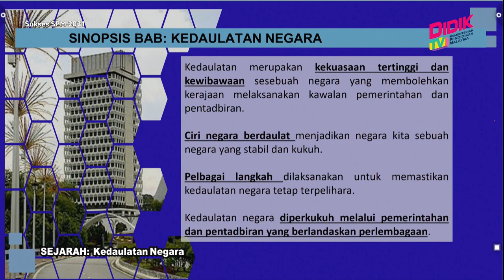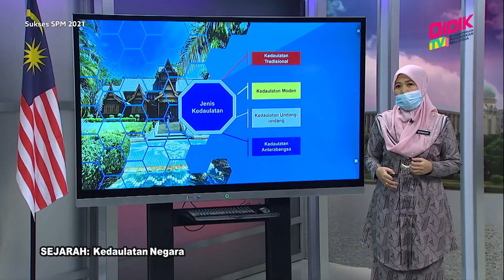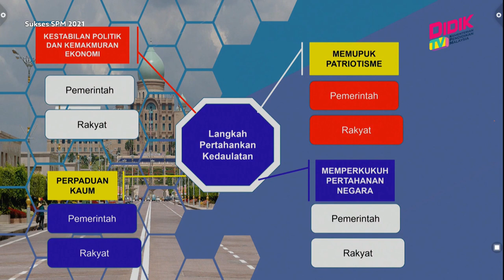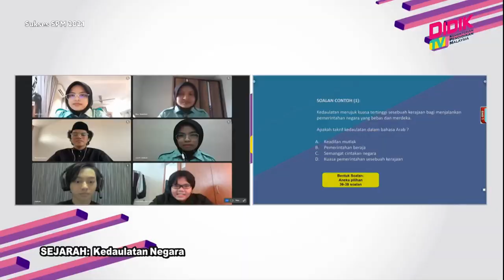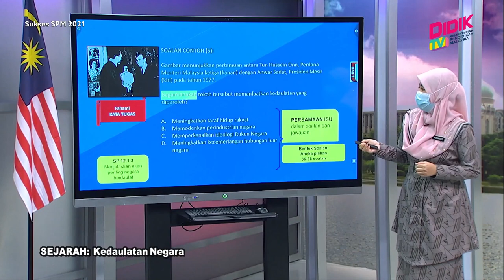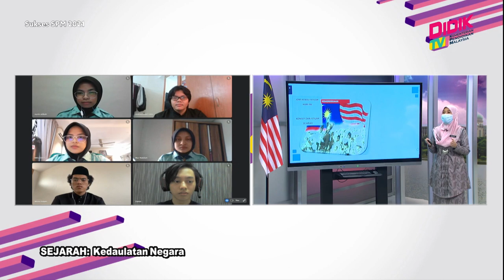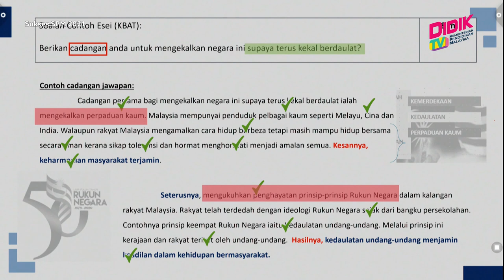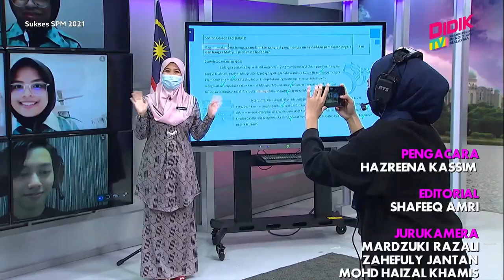Sukses SPM (2021) | Sejarah: Kedaulatan Negara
Sukses SPM 2021 membincangkan teknik-teknik yang boleh diguna pakai dalam menjawab soalan Sejarah: Kedaulatan Negara

 Guru: Norhayati Binti Mohd Razan